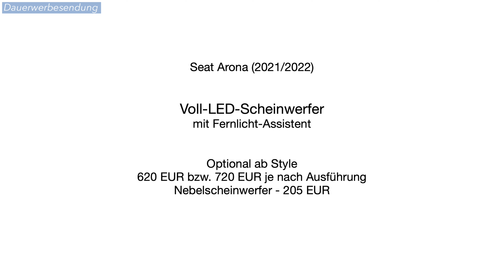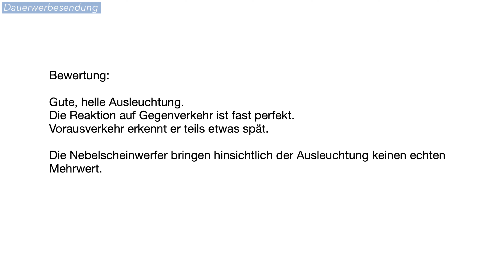2022 Seat Arona: Voll-LED-Scheinwerfer Test mit NEUEM Fernlicht-Assistent [4K] - Autophorie Extra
Der neue Seat Arona mit optionalen Voll-LED-Scheinwerfern im Test, der zuletzt auch einen Fernlicht-Assistent verpasst bekommen hat.

00:00 Intro
00:33 Lichtspiele
01:38 Nebelscheinwerfer
01:58 Fernlicht-Assistent
09:15 Autobahn
11:10 Bewertung